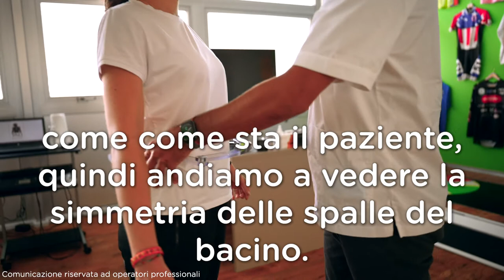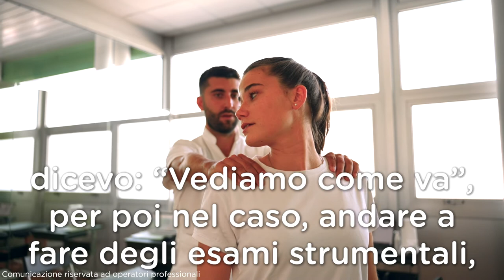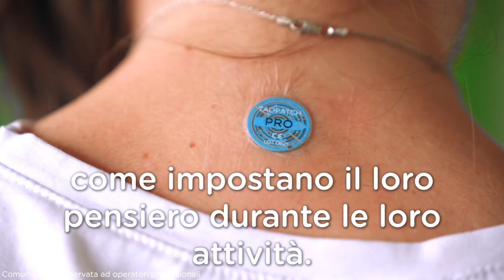TaoTalks: Intervista al Dr. Marco Castellano, Fisioterapista ed Osteopata